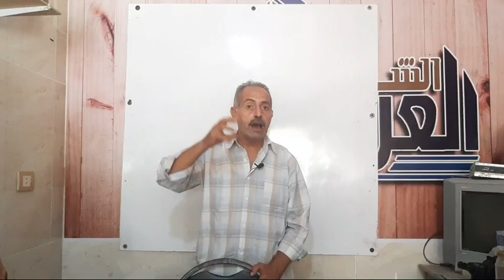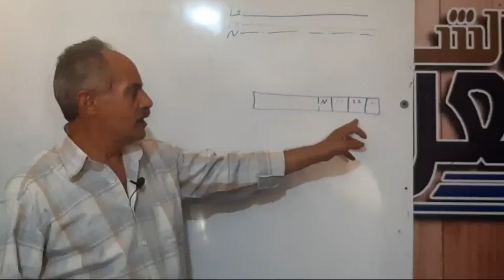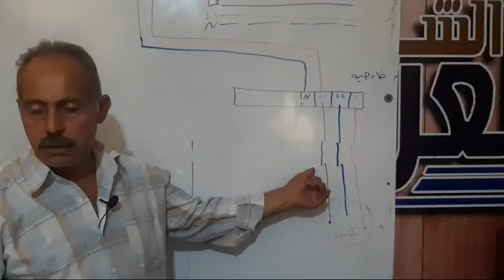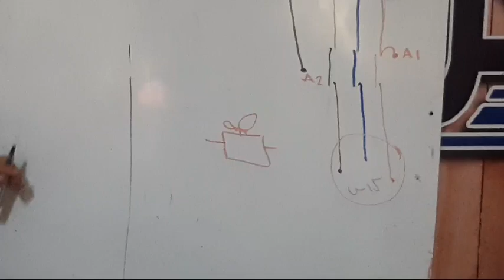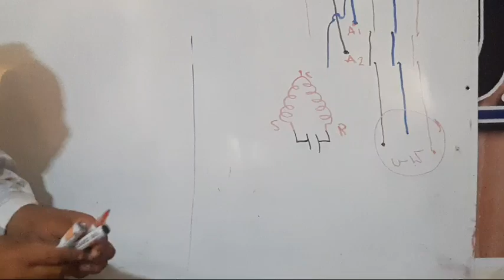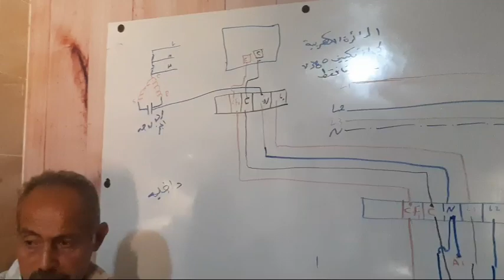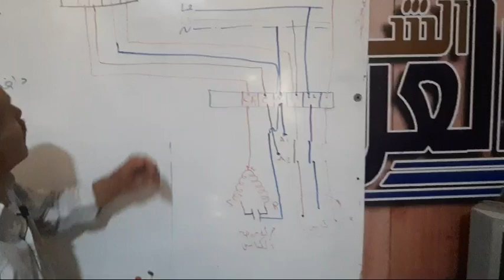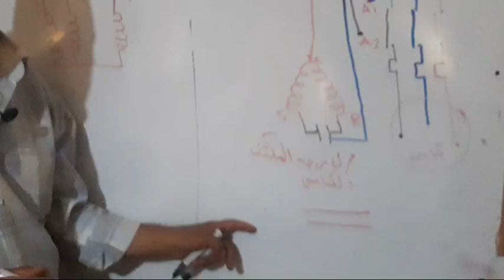الدائرة الكهربية لتكييف 380v بأبسط الطرق